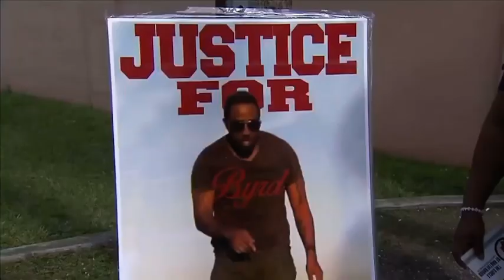5 Years Ago